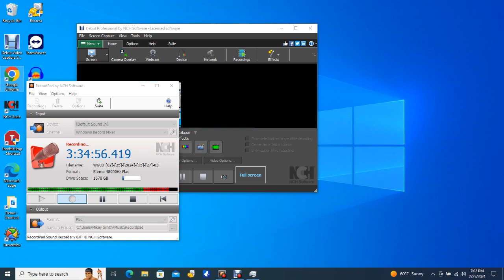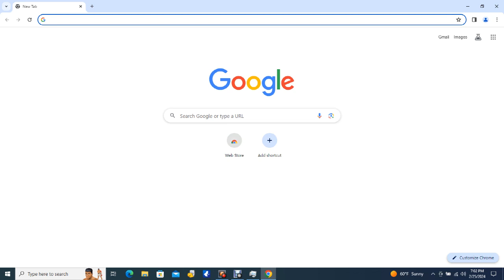Big Bear Bald Eagles 02/25/2024 11:07